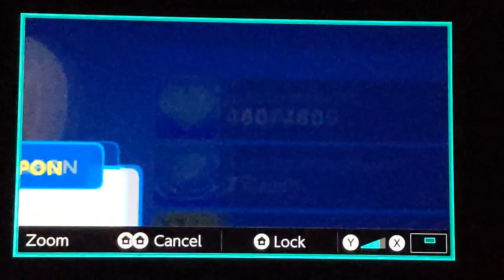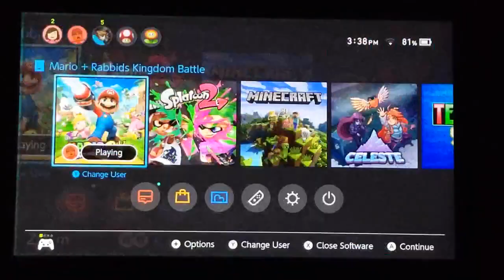Mario + Rabbids ep 39 - The 30 episode arc begins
Today we begin the Chapter 4 challenges, but only complete 2 of them in the first episode of the longest Mario + Rabbids arc yet!